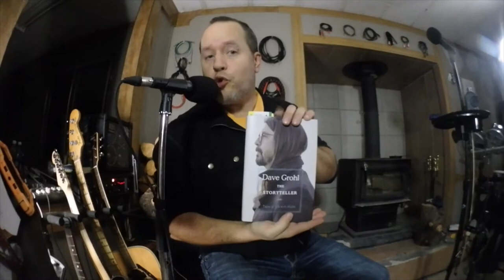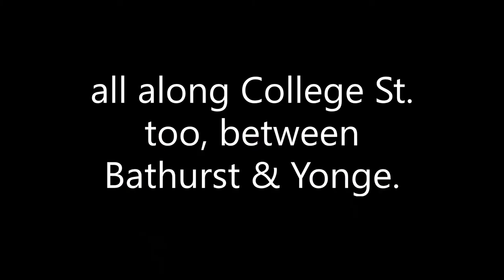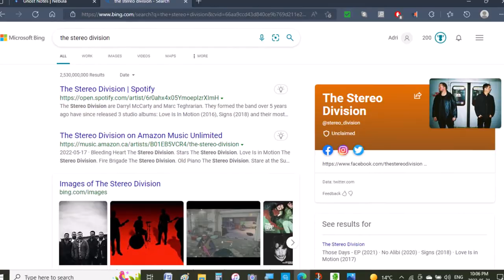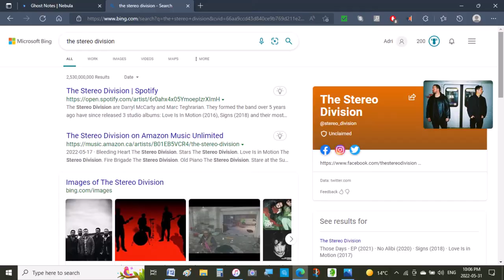Seson 2 Episode 9 - My Music Business Friend Marc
I interview my friend and ex-bandmate Marc Teghrarian about his work in SOCAN and Entandem, and how musicians make money through usage of their music.